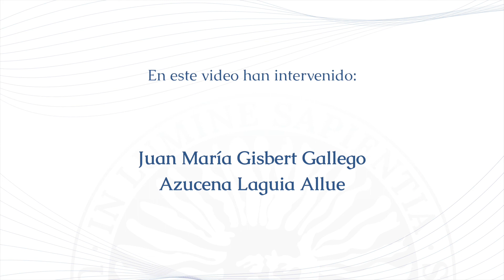Proyectos Life- Biodiversidad CECOUAL